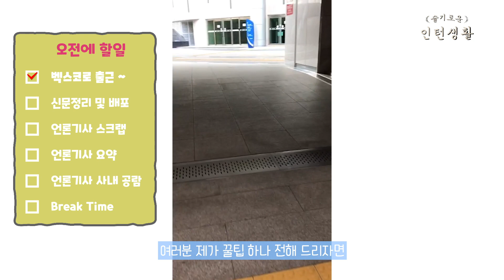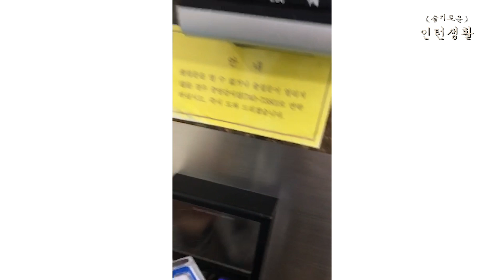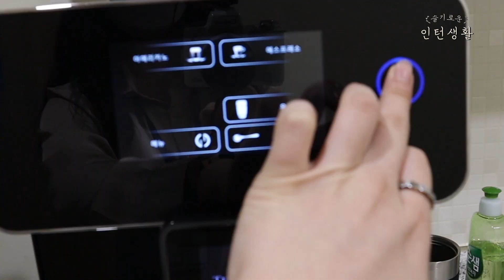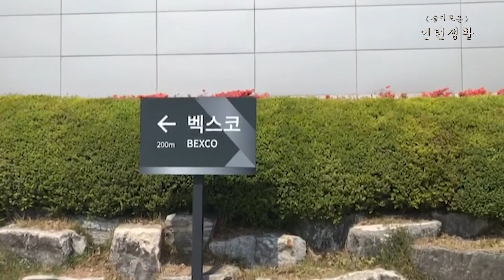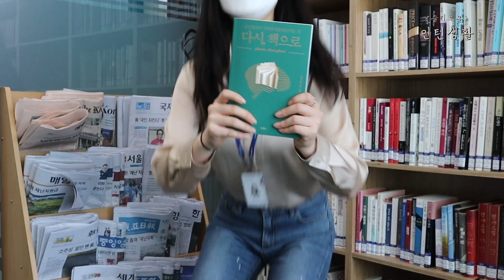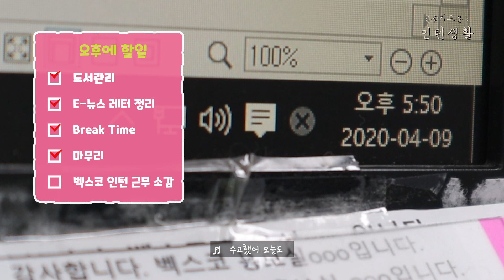[인턴B Vlog] 슬기로운 인턴 생활🐥 (부제 : 벡스코인턴은 무얼하나?)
벡스코 홍보실에서 인턴 근무중인 박나경이라고 합니다 :)

인턴의 일상을 공유하고 싶어 제작해 보았어요...☆

하루동안에 일어나는 일이라고는 느껴지지 않는
시트콤 같은 '슬기로운 인턴생활' 즐겁게 시청해주세요🐥

벡스코공식채널 [보이소벡스코]에서 보고 싶은
콘텐츠가 있다면 댓글로 알려주세요💭